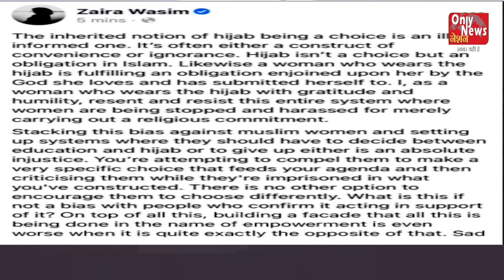Karnataka hijab row News @ONLY NEWS INDIA || उत्तर प्रदेश चुनावी अखाड़ा-2022